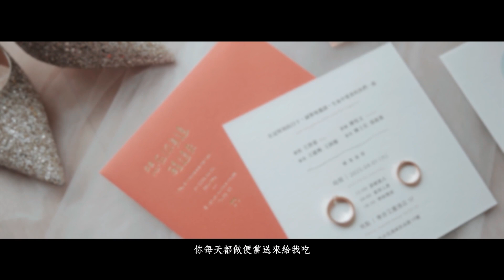[婚禮錄影]寒舍艾麗 Ray & Yvonne 結婚/證婚/宴客/SDE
「也許是我們夠了解彼此人生的每一段好與壞
也許是我們有深厚的友情基礎
終於我們把這一切的難關
都走成了美好的回憶」

我們在國中相識
從最初的朋友
一路走到現在
成為了彼此重要的另一半👩‍❤️‍👨

我們在陰雨綿綿的今天☔
訴說著對彼此的愛☺️
溫柔堅定的眼神
彷彿都是對方的暖陽☀
往後的每一天
我會在你身旁醒來🥰

「希望未來的我們每一天都過的平淡而溫暖
沒有甚麼轟轟烈烈的愛情故事
但是回頭想的時候
都是閃閃發光然後會心一笑的」

👉官方Line: @nickstudio2021
👉WeChat: tkdcc99

MB01H1NSAWWGLOH
MB01EDBAM05NOBP
MB015RCYEW9FYJX
MB01V8MATRGQERB
MB01YPSR14AM01C